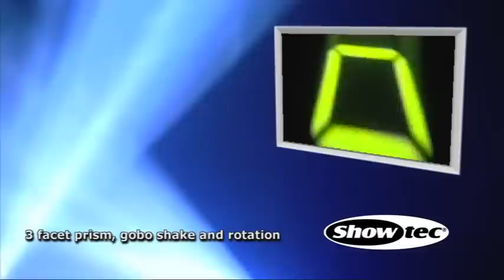Showtec Indigo 150 41379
The Indigo is a small but damned powerful moving head fixture.
It is packed with a powerful 20W (1000mA) LED Light Engine which gives this moving head an incredible lightoutput which is easely compareable with an common HTI-150 fixture. Only with lower powerconsumption, a more compact housing and less heat. The Indigo 150 is a true working horse which will find it's way to fixed installations in clubs, lounges, bar's either on the road with the more demanding mobile DJ or musician.